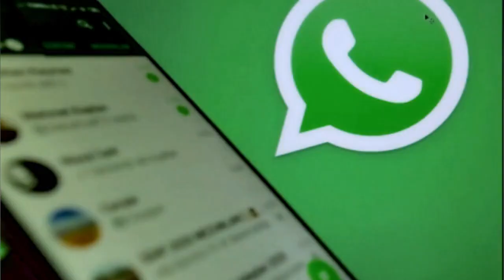Haridwar में चल रही तीन दिवसीय एशिया एग्री होर्टी एंड ऑर्गेनिक प्रदर्शनी का हुआ समापन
" हरिद्वार के प्रेम नगर आश्रम में आयोजित तीन दिवसीय एशिया एग्री होर्टी एंड ऑर्गेनिक प्रदर्शनी का समापन सकुशल समापन हुआ। एमएसएमई उद्योगों को बढ़ावा देने के उद्देश्य से ही प्रदर्शनी का आयोजन किया गया था। वाइब्रेट उत्तराखंड और भारती मीडिया एंड इवेंट मैनेजमेंट प्राइवेट लिमिटेड द्वारा आयोजित प्रदर्शनी काफी हद तक अपने उद्देश्यों को साधने में सफल रही। कई राज्यों से आई एमएसएमई कंपनियों के प्रतिनिधियों द्वारा प्रदर्शनी में अपने स्टाल्स लगाए गए। तीन दिनों तक बड़ी संख्या में लोगों ने कृषि बागवानी के साथ ही ऑर्गेनिक और आयुर्वेद उत्पादों के बारे में जानकारी ली।
समापन अवसर पर उत्तराखंड के पूर्व मुख्यमंत्री और भाजपा सांसद तीरथ सिंह रावत ने बतौर मुख्य अतिथि के रूप में शिरकत की। तीरथ सिंह रावत ने सभी स्टाल्स पर जाकर उत्पादों के बारे में जानकारी ली। इस दौरान उन्होंने आयोजकों को बधाई भी दी और कहा कि स्थानीय उत्पादों को बढ़ावा देना प्रधानमंत्री नरेंद्र मोदी का विजन है और वो इसे सार्थक भी कर रहे हैं। हरिद्वार में आयोजित इस प्रदर्शनी में ये सब देखने को मिल भी रहा है। तीरथ सिंह रावत ने कहा कि उन्हें प्रदर्शनी में मेक इन इंडिया और स्किल्ड इंडिया की झलक भी देखने को मिली। भारत में आयोजित जी-20 सम्मेलन में भी स्थानीय प्रोडक्ट की झलक देश दुनिया को दिखाई दी।

आयोजक भारत बालियान ने कहा कि प्रदर्शनी में जितनी भी कंपनियों ने स्टाल्स लगाए थे, उन्हें यहां लोगों का अच्छा रिस्पॉन्स देखने को मिला। उनका प्रयास रहेगा कि वो ऐसे ही आगे भी स्थानीय उत्पादों को बढ़ावा देने के लिए और भी बड़े स्वरूप में प्रदर्शनी लगाएंगे। ऐसी प्रदर्शनियों के जरिए जहां एक ओर स्थानीय उत्पादों को बेहतर मार्केट वैल्यू मिलती है वही दूसरी और महिलाओं और युवकों को रोजगार के अवसर भी प्रदान होते हैं।